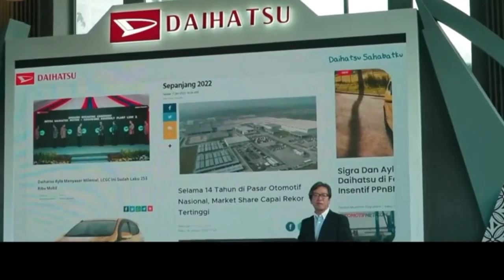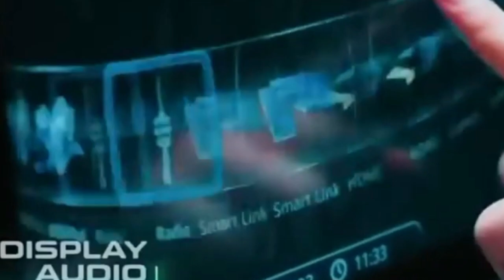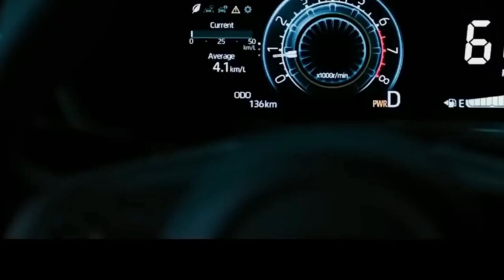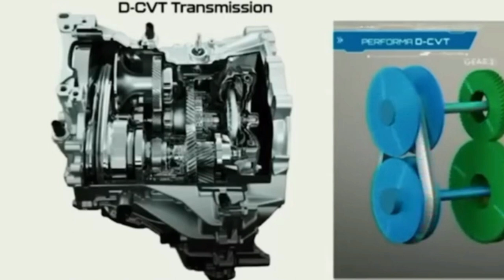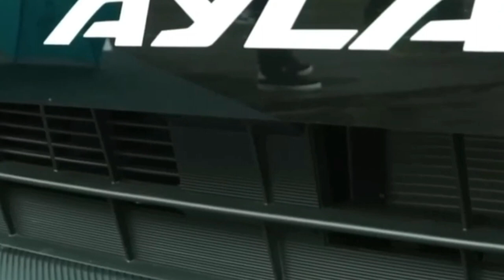Launching Daihatsu All New Ayla 2023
Assalamualaikum
pada kali ini saya menayangkan launcing Daihatsu all new Ayla 2023 di senayan ,yang mana Daihatsu ayla ini mengusung DNGA system yaitu system berkendara yg dilengkapi struktur design engacu pada keselamatan pengendara.untuk lebih lengkapnya simak tayangannya
terima kasih